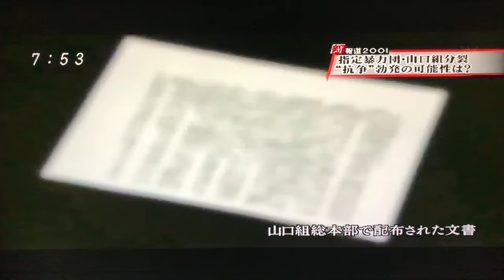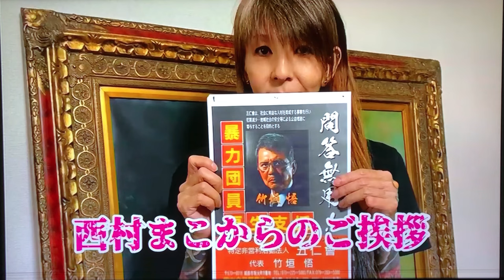山口組VS一和会『史上最大の抗争』とは①再